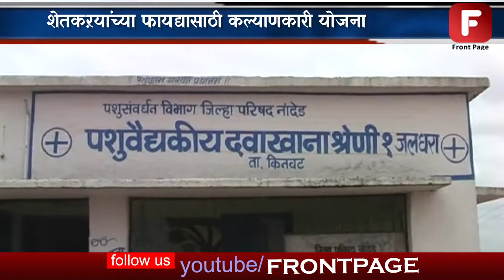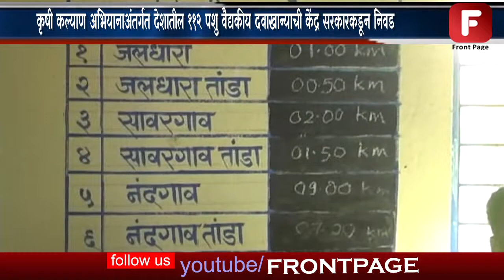कृषी कल्याण अभियानाअंतर्गत देशातील ११२ पशु वैद्यकीय दवाखान्याची केंद्र सरकारकडून निवड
देशी गाईच्या दुध उत्पादनात वाढ होऊन चांगल्या दर्जाचा शेतकऱ्याना वळू मिळावा या साठी कृषी कल्याण अभियानाअंतर्गत देशातील ११२ पशु वैद्यकीय दवाखान्याची केंद्र सरकारने निवड केली आहे, त्यापैकी नांदेड जिल्ह्यातील जलधरा येथिल पशु वैद्यकीय दवाखाना श्रेणीची निवड झाल्याने येथिल पशु वैद्यकीय अधिकारी एस,एस, पनीकर यांनी देशी गाईला सहिवाल जातीच्या वळूचे रेत क्रासींग करून घेण्यासाठी पाच गावच्या शेतकऱ्याना आवाहन केलय